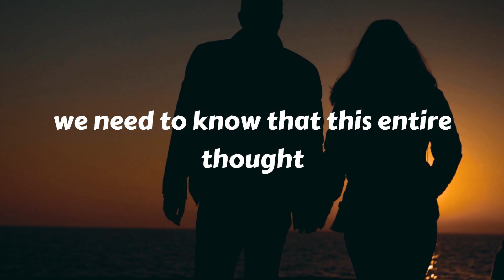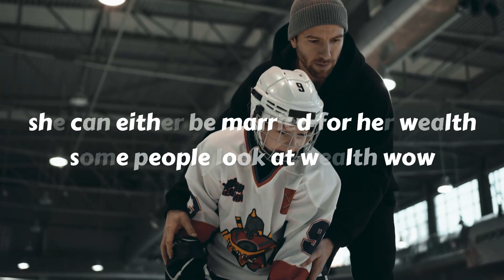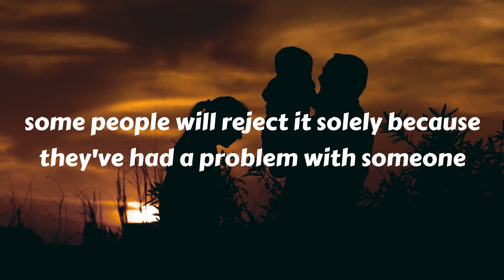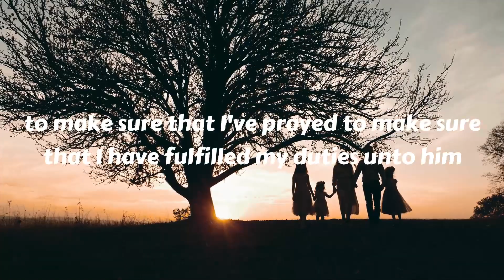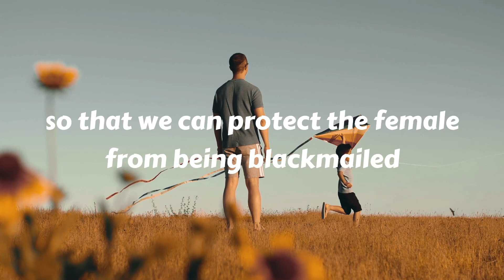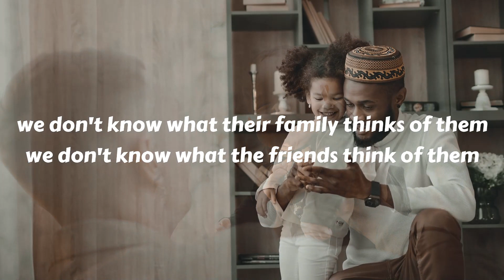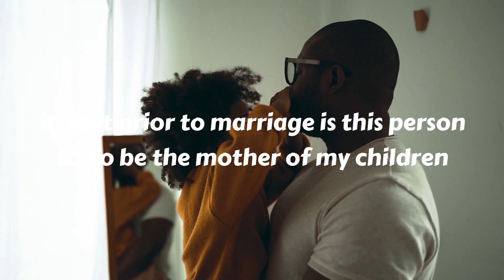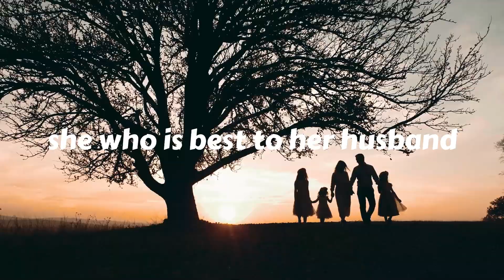Your future spouse choise | Mufti Menk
In this impactful video, Mufti Menk, a prominent Islamic scholar, highlights the significance of the most important decision you'll ever make in your life. With his powerful oratory skills and profound knowledge, Menk encourages viewers to reflect on the choices that shape their destinies. Through practical examples and relatable anecdotes, he guides them towards making the right decisions that align with their faith and lead to a purposeful and fulfilling life. Prepare to be inspired and motivated as you embark on a transformative journey with Mufti Menk.